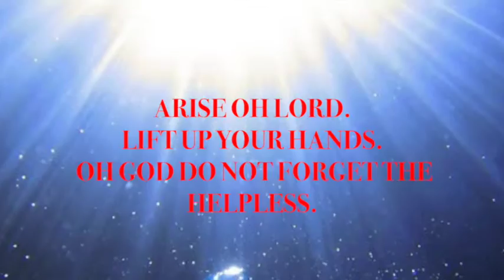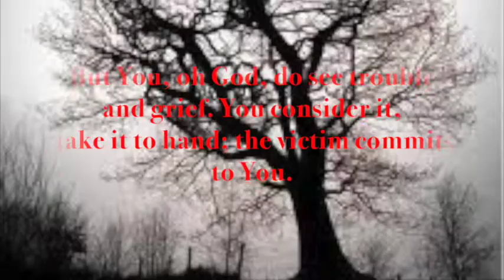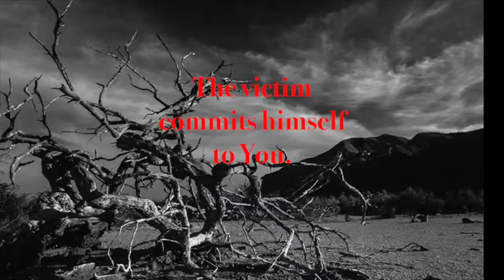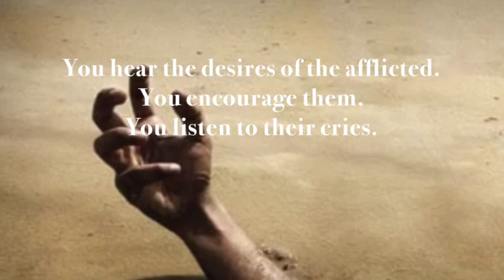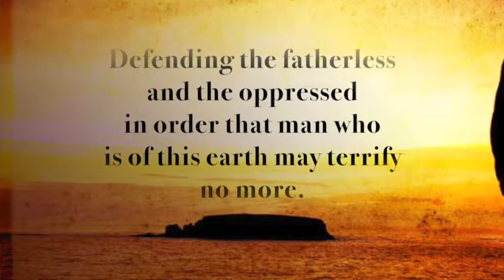It Is Written - Nymphs With Battle Axes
Our first single! We intentionally chose to advance our talents by writing, recording, and producing the entirety of our songs. Some lyrics are taken from the end of Psalm 10, and photos of this lyric video are taking from Google Images, other than our title frame. Please enjoy, and look for more to come!